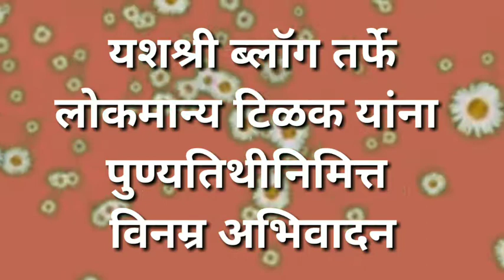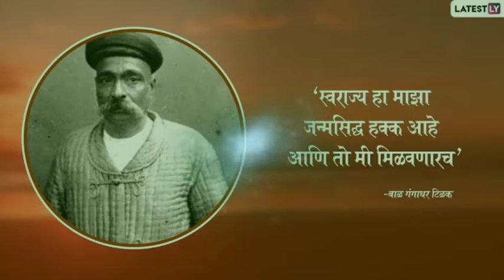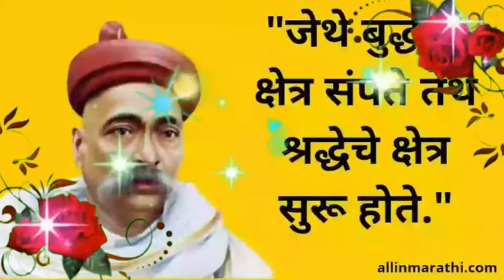लोकमान्य टिळक पुण्यतिथीनिमित्त स्वरांजली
यशश्री ब्लॉग